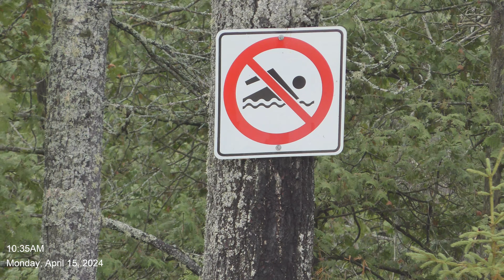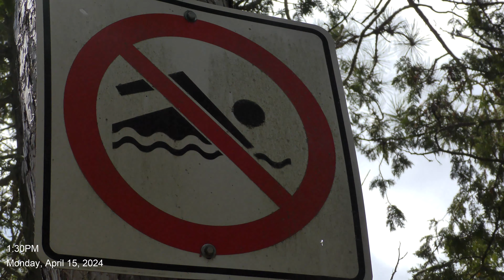Waterfalls in Northern Ontario (4K)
60 minutes of "Just waterfalls" in northern Ontario. Best viewed in 4K. I didn't think nature's own beautiful and natural melody accompanying these waterfalls warranted any additional music or narration to be added to this video. Captured in mid-April 2024 on a spontaneous 3-day road-trip for some photography. Hope you enjoy the video.

0:00 - 37:47: Duchesnay Falls near Yellek, Ontario.
37:48 - 42:10: Fountain Falls in West Timiskaming, Ontario
42:10 - 60:35: Pete's Dam Park (falls) in Temiskaming Shores.